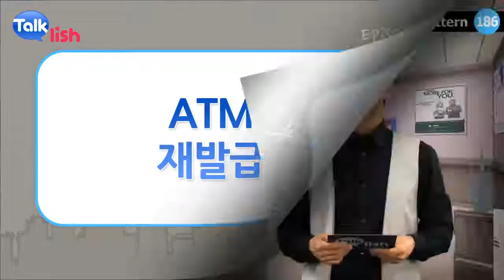[Talklish] 이근철 Jake English 186 - ATM 카드에 문제가 있다고 말하라!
대한민국 대표 영어강사 이근철선생님의 동영상 강의입니다
토크리시 240개의 핵심표현과 알짜배기 활용법에 대한
쉽고 재미있는 강의를 동영상을 통해 학습할 수 있습니다

실제 뉴욕을 그대로 옮겨놓은 가상세계에서 외국인과 직접 대화하는 게임형 학습 서비스
언제 어디서든 모바일 속 뉴욕에서 외국인과 직접 대화하세요